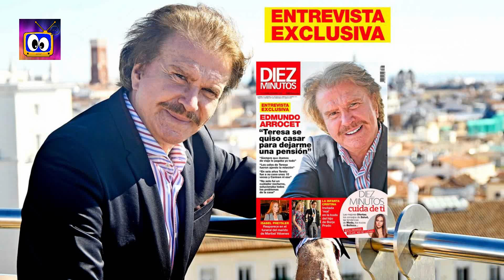EDMUNDO ARROCET ROMPE SU SILENCIO REVELA por qué ROMPIÓ con MARÍA TERESA CAMPOS "SE QUISO CASAR"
Bigote Arrocet revela por qué rompió con Teresa Campos y pregunta dónde está el dinero que ella ganó: "Otro misterio..."
Edmundo Arrocet, sin pelos en la lengua: "María Teresa Campos se quiso casar para dejarme una pensión"
El humorista chileno ha concedido en exclusiva una entrevista a la revista 'Diez Minutos'.